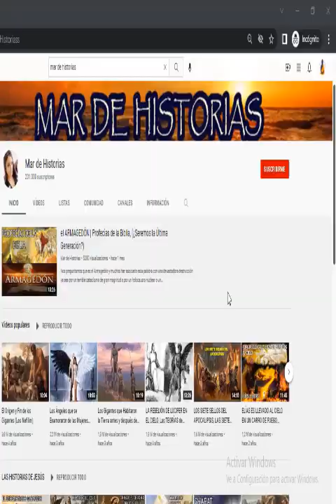LOS 4 JINETES DEL APOCALIPSIS | Datos Curiosos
Los Cuatro Jinetes del Apocalipsis son una poderosa y enigmática imagen que aparece en el Libro de Apocalipsis de la Biblia, específicamente en el capítulo 6, versículos del 1 al 8. Cada jinete simboliza un aspecto importante de los eventos apocalípticos y desempeña un papel fundamental en la narrativa bíblica que predice el fin de los tiempos y el juicio divino. Aquí toda la información.

Mar de Historias es un canal que está en crecimiento, ¿así que, si puedes ayuda a que seamos muchos más?
compartiendo este maravilloso contenido. 🤗🤗

RECOMENDADOS:

LOS SIETE SELLOS DEL APOCALIPSIS, LAS SIETE TROMPETAS, LAS 7 COPAS DE LA IRA DE DIOS,

LA REBELIÓN DE LUCIFER EN EL CIELO, Las TEORÍAS de porque LUCIFER se Rebeló en contra de Dios,